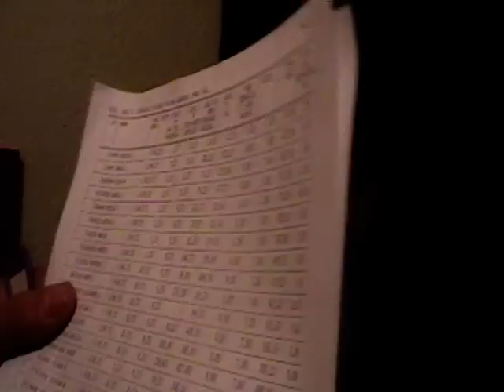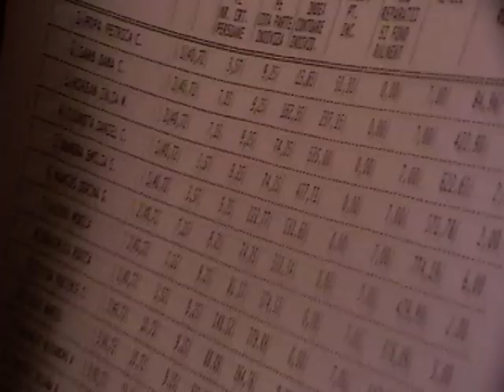sef scara A, bloc ANL, str. Detunata